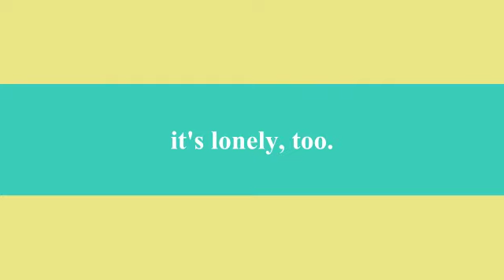Meet Wyatt and Yearbook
Anna, Hannah, Phoebe, and Wyatt make a romantic comedy trailer spoof.
Special thanks for Wyatt and Hannah for being a good sport.
Great job producing and idea Anna and Phoebe!